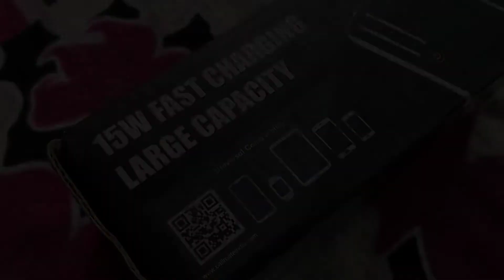BEST POWER BANK FOR TRAVELLERS // UNBOXING